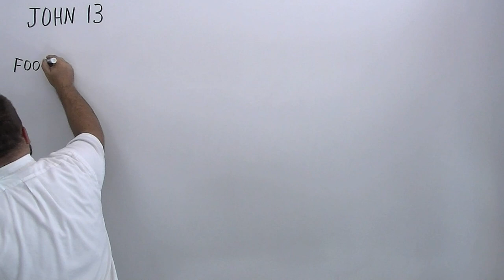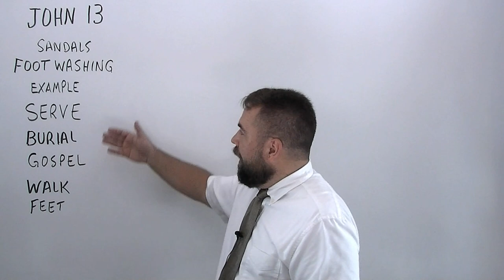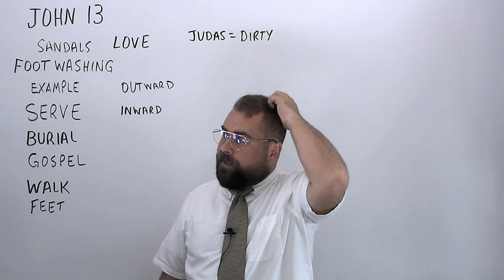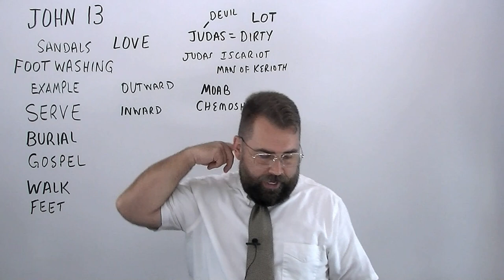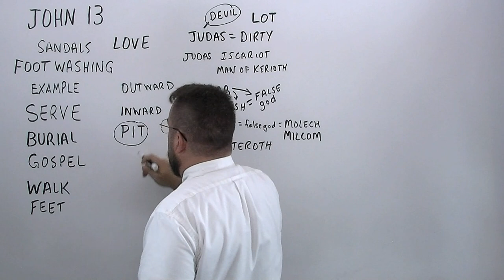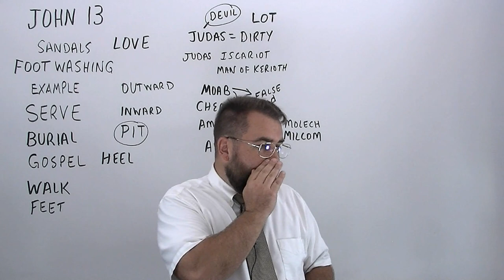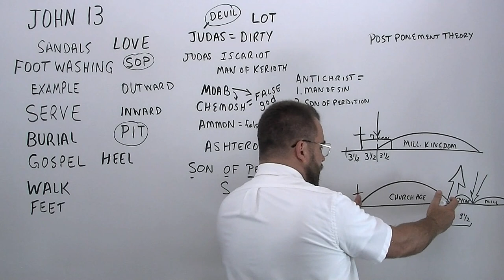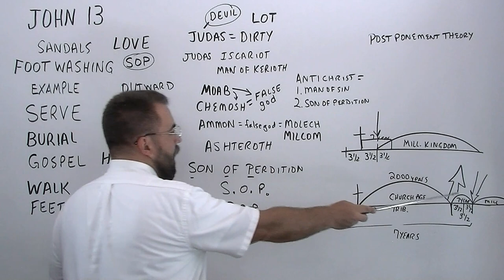John 13:1 to 38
through the Gospel of John, covering chapter thirteen and verses 1 to 38 by Robert Breaker. Study from the Authorized King James Bible.